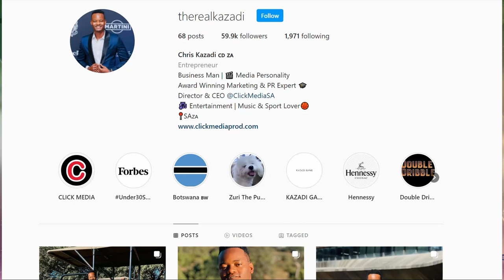The DEATH of Christian Kazadi #@therealkazadi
The Death of Christian Kazadi has brought forward alot of questions. He died in the hands of The Congo Police but what really happened and was he a part of something darker?